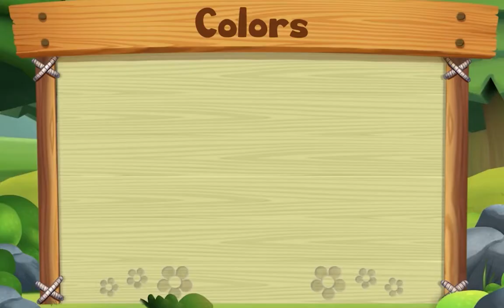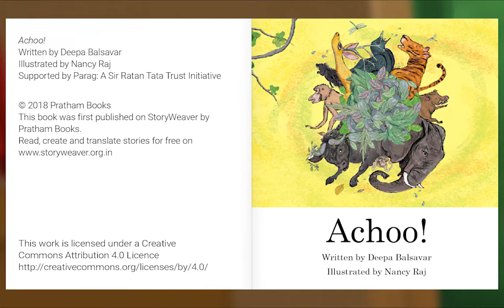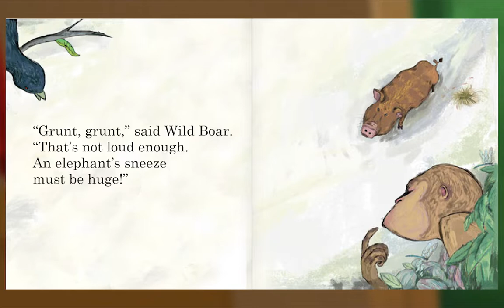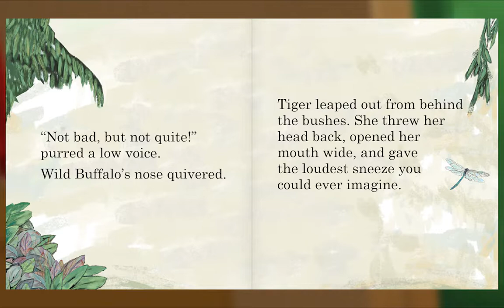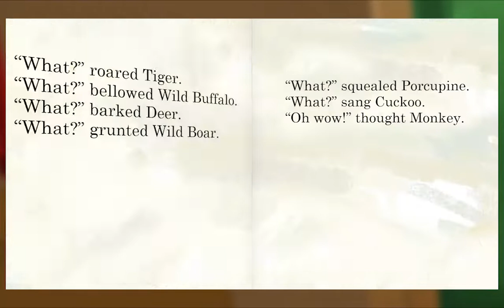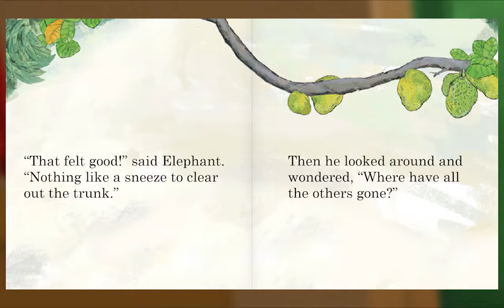Animal Island Learning Adventure (AILA) Preschool Learning System | Learning Session